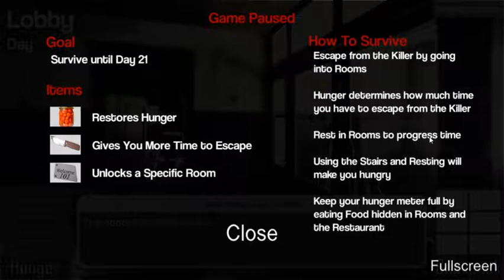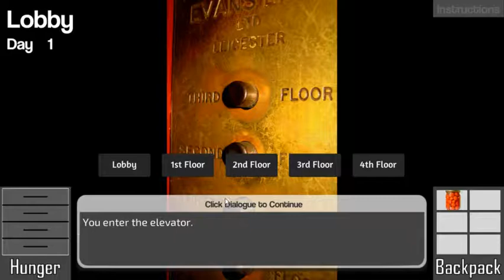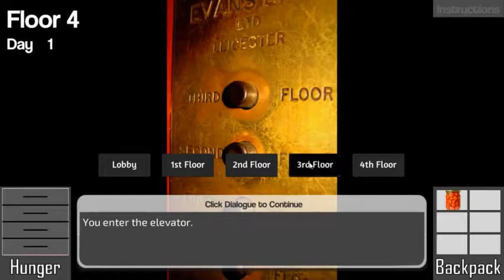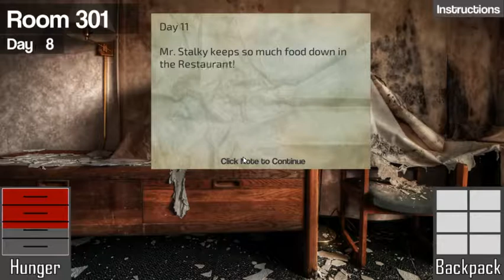Gibbon Gaming presents: Lettuce Play 21 Rooms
Come and join JonJo from Gibbon Gaming as he takes on another indie horror game called 21 rooms. Will he be able to escape the serial killer that has set up this game of cat and mouse?